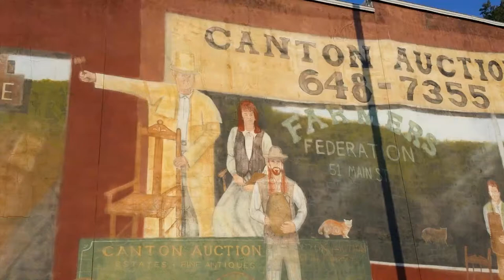Art on buildings in Canton North Carolina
Localvmovers enjoy the art in downtown Canton